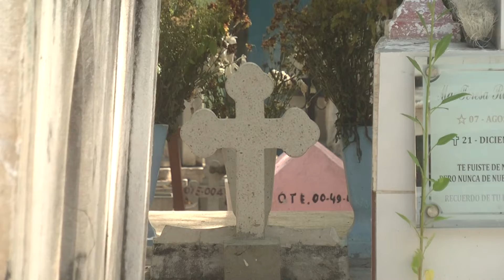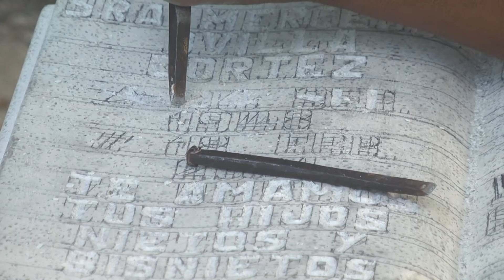Personaje Artesano creador de lápidas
Artesanos dedicados a dar vida a los difuntos a través de sus creaciones